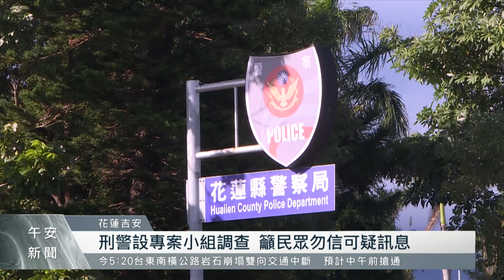盜花蓮地方首長帳號詐騙 刑警專案調查｜每日熱點新聞｜原住民族電視台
近期花蓮地區出現多起詐騙集團假冒地方首長，用通訊軟體假帳號傳訊給民眾借錢詐取財物以及約在公所會面的假訊息。目前從花蓮縣長、花蓮市長到5位鄉長共有7位地方首長都被假帳號事件牽連，刑事警察局也成立專案小組進行追蹤調查。